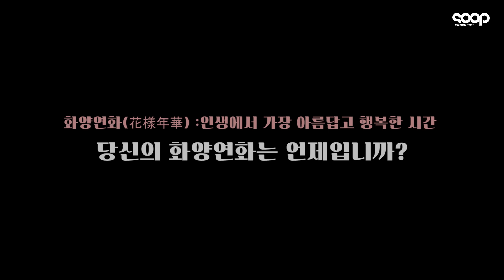봄처럼 찬란한 '전소니'의 화양연화 🌸🍃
🚨 영상을 퍼갈 경우, 출처를 반드시 표기해주세요 🚨
( Please state the source of the video when share it )

화양연화 - 삶이 꽃이 되는 순간 어린 지수역 전소니 배우 💛
매주 토, 일요일 밤 9시, tvN ! 🎬

* 영상 풀 버전은 숲 유튜브, V 라이브 에서만 봐주세요 🙏
Check full version of video only on Soopent Youtube and VLive